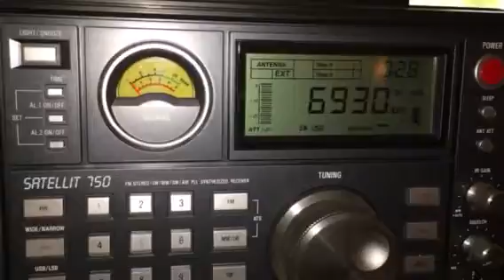Unidentified shortwave pirate, 6930 kHz USB, 06 November 2016, 00:28 UTC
Playing Gangnam Style. Heard in Denver Colorado on a Grundig Satellit 750 receiver with a homebrewed magnetic loop antenna.